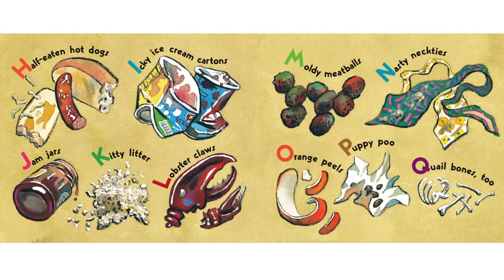Kids Book Read Aloud Story 📚I Stink 🚚 by Kate McMullan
I Stink  🚚
by Kate McMullan  (Author)
Jim McMullan (Illustrator)

“Know what I do at night while you’re asleep? Eat your trash, that’s what!”
With ten wide tires, one really big appetite, and an even bigger smell, this garbage truck’s got it all. His job? Eating your garbage and loving every stinky second of it! And you thought nighttime was just for sleeping.

🌟 Brainteasers
🌟 Kids electronics
🌟 Fun games
🌟 And more…